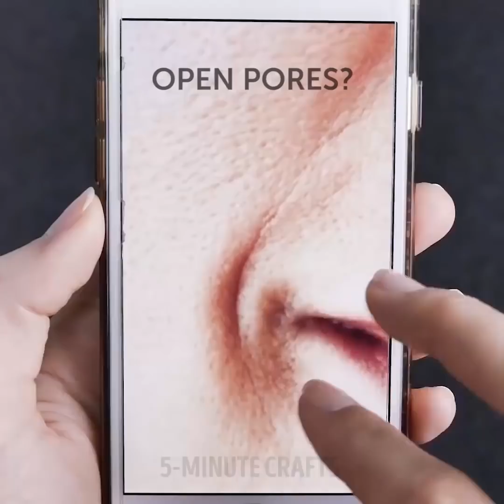40 SUPERB HACKS YOU WISH YOU KNEW EARLIER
EXTREMELY USEFUL LIFEHACKS FOR GIRLS

This video is full of lifehacks for girls that will make your life much easier:
-    Do not throw away your broken umbrella. Turn your broken umbrella into a cosmetic bag that is so easy to clean
-    Replacement blades are expensive and you can prolong their life by sharpening them with the help of jeans. Yes, here is an awesome lifehack: take your old jeans and run the razor along your jeans
-    If you have dropping eyelids, use sticky tape to lift them
-    Freckles look so cool, but if you don’t have them – make fake freckles using mehndi cone
-    Find our tutorial on how to choose the right color of foundation for your skin
-    If you are out of shaving foam, use hair conditioner
-    Check out an easy way to get rid of facial hair – use thread
-    Use a comb to clean your hairbrush from hair
-    If your mascara brush is too dirty, place it in a bowl with micellar water to clean it
-    This recipe will save you a fortune – make sugaring paste at home. Mix sugar, lemon juice, and water. Boil the mixture in a pan for 5-7 minutes. Allow cool and use
-    Try this recipe to shave your armpits easily – mix baking soda, coconut oil, and lemon juice. Apply and wait a bit, remove
-    Try this great recipe for stretched marks. Mix aloe vera with coconut oil and use for 3 months you get the result
-    If you dream about long hair try our recipe to stimulate hair growth. Cut aloe vera and place in a pan, boil for 5 minutes with coconut oil. Pour into a sprayer and add onion juice. Spray on hair and leave for 40 minutes and repeat twice a week. This recipe will stimulate hair growth.
-    Check out a cool and tasty recipe of lips scrub. Mix such common ingredients as honey, sugar and olive oil

TIMESTAMPS:
00:38 Use sticky tape for makeup
01:00 Brilliant contouring hack
03:41 Use drill to clean brushes
04:20 Reuse your old umbrella
05:55 Homemade sugaring paste
09:32 Mask for hair growth